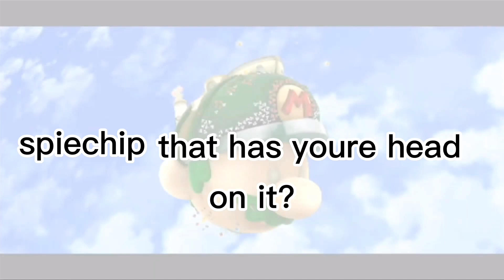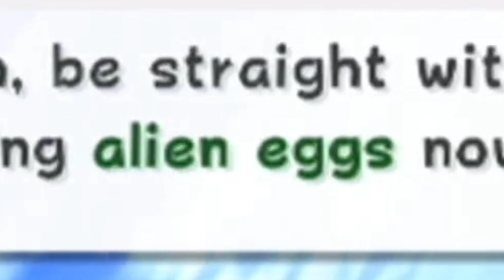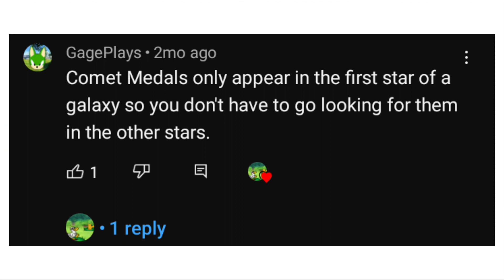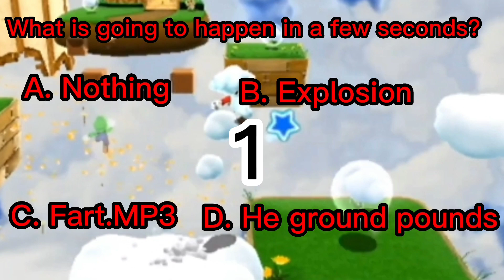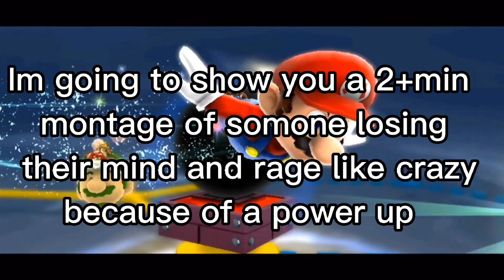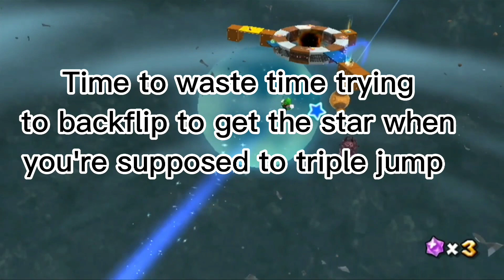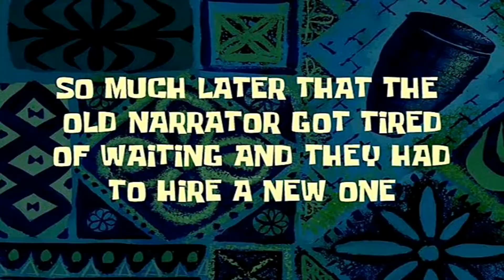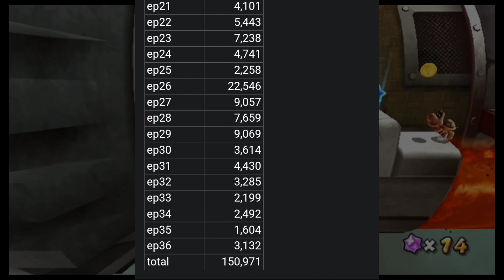The @ThatFlipFlopGuy Super Mario Galaxy 2 experience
Mario must collect the shiny stars in order to... feel better? And after he brutally ends tons of aliens, he then must defeat Bowser to. feel satisfied? Idk, nobody told me the plot.

Anyways no jokes aside, this is a massive video project i have been working on for 2 weeks, featuring ThatFlipFlopGuy. He gave me permission to use whatever i wanted from his series so i did. This is video is a compilation + ytp + 2 many butt jokes, where i just get random, funny, sad moments from his playthrough, and also make my own comments and random skit's and random reactions, because i got bored.
Honestly i really loved this video, i loved making it and i hope you will enjoy it. This is a love letter (not an actual letter) to ThatFlipFlopGuy, for making an amazing series great , with his commentary.
(Also for those people asking, the reason i made the edits is, because i want my video to be unique, becuase literally anyone on the internet can make a compilation with 0 effort and get millions of views)

Also for upside dizzy galaxy, i used copyrighted music, but because im stuborn, here is the version with music